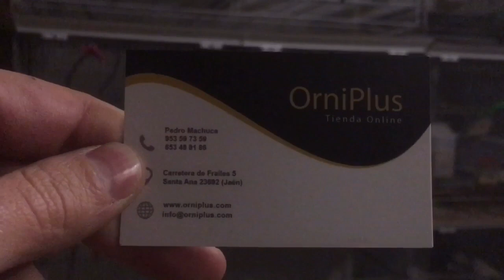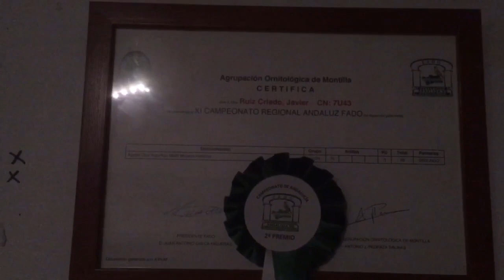SORTEO Y FELIZ AÑO NUEVO 2020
Compañero feliz año nuevo 2020 y que tengáis una buena entrada en este año nuevo, que disfrutéis de la familia, amigos y seres queridos. Y con respecto a nuestra afición que tengamos una buena temporada de cría que es lo que más nos gusta.